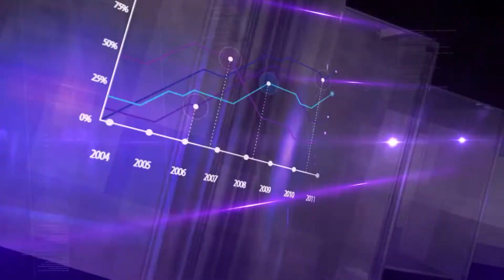DNEVNIK MKD 27 10 2021